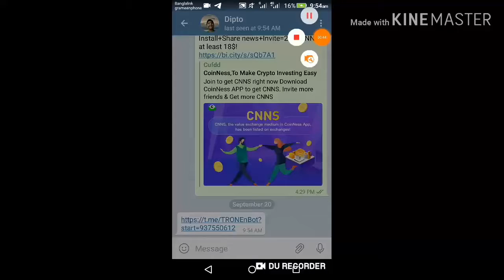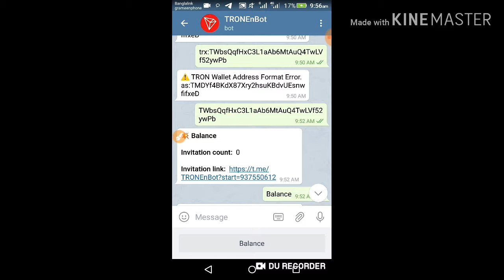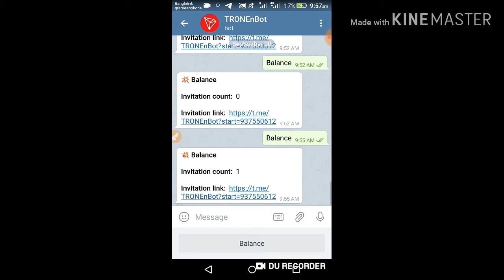কিভাবে আপনারা usd dolar ফ্রী তে নিভেন